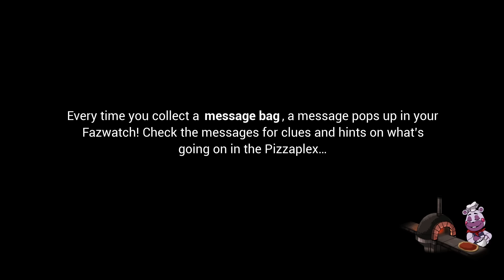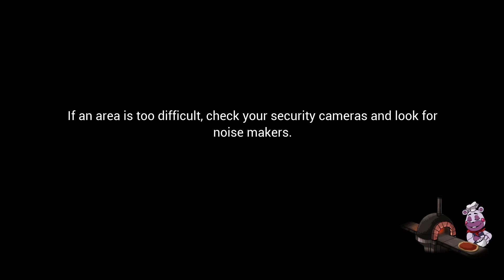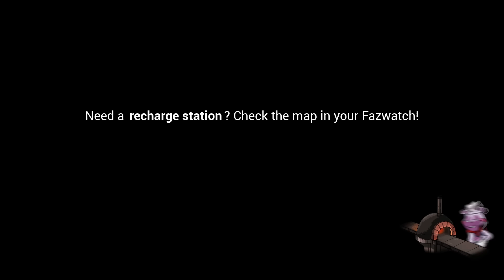¡MUSIC MAN ME PERSIGUE! | PARTE #7 | FIVE NIGHTS AT FREDDY'S: SECURITY BREACH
Five Nights at Freddy's: Security Breach es la última entrega de la saga de juegos de terror para toda la familia que ha cautivado a millones de jugadores en todo el mundo. Juega con Gregory, un joven que pasa la noche atrapado en Freddy Fazbear's Mega Pizzaplex. Con la ayuda del mismísimo Freddy Fazbear, Gregory debe sobrevivir a la inagotable cacería de las nuevas versiones de los personajes de Five Nights at Freddy's y a una serie de amenazas igualmente terroríficas.

LOS CAZADORES Y LA PRESA - Nada más iniciarse el protocolo de noche, los animatrónicos de Freddy Fazbear's Mega Pizzaplex empezarán a perseguir incansablemente a los intrusos. Glamrock Chica, Roxanne Wolf, Montgomery Gator y Vanessa, la vigilante de seguridad de Pizzaplex, removerán hasta el último puesto de algodón de azúcar si es necesario: permanecer en el mismo lugar demasiado tiempo no es seguro.

SUPERVIVENCIA ADAPTATIVA - Accede a las cámaras de seguridad del edificio para vigilar el entorno y planea tu ruta para atravesar el peligro. Tira latas de pintura y juguetes para distraer a los enemigos y escápate a hurtadillas antes de que lleguen a tu posición. Busca un escondite y espera a que el peligro pase, o intenta correr de tus perseguidores. Juega a tu manera, pero prepárate para tener que adaptarte.

EXPLORA Y DESCUBRE - Freddy Fazbear's Mega Pizzaplex ofrece una variedad de atracciones a sus visitantes: Monty Golf, Roxy Raceway, Bonnie Bowl, las alcantarillas y... espera, ¿las alcantarillas? El Pizzaplex es enorme y está lleno de tesoros que descubrir.